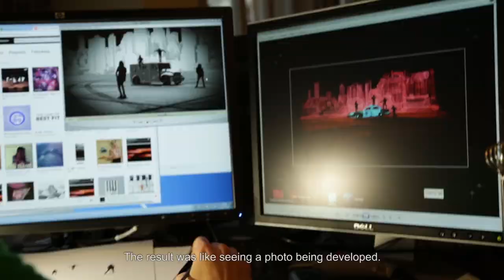CGI Behind the Scenes : "Nekfeu: "I Did FNAC" Making Of " - by EddyTV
Eddy is a film production & animation studio specialized in commercials, digital, music videos, visual fx, titles and short films. We represent and develop a roster of directors of animation and live action.
eddy.tv/